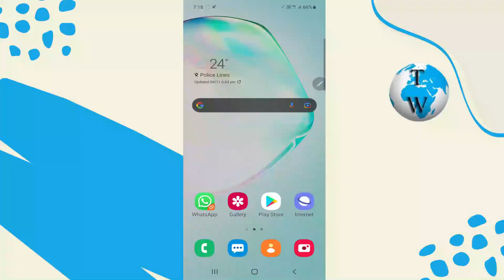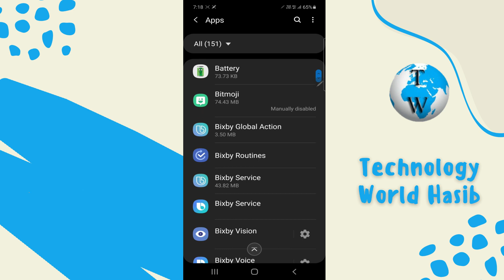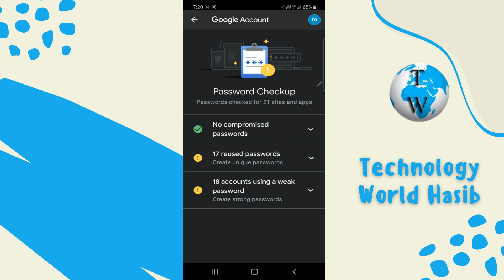How to Recover Forgotten Facebook Password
In this video, you'll learn how you can see your Facebook password in your phone in case you forgot it. Just follow the steps and you'll Recover your Facebook login.